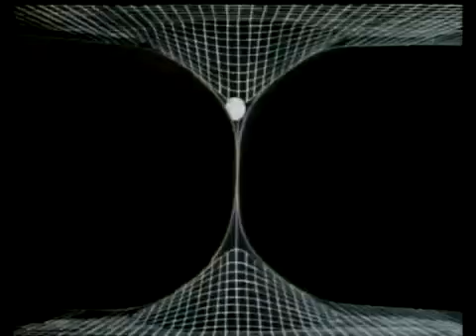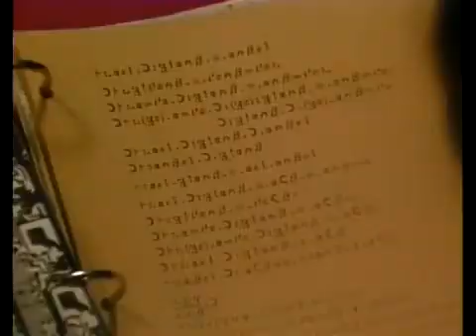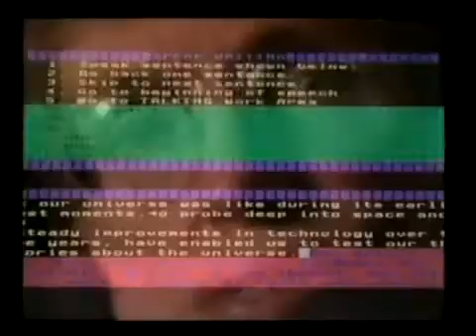Carl Sagan 'A Glorious Dawn' ft Stephen Hawking Cosmos - Remixed [PL]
Muzyczny hołd dla dwóch wielkich ludzi nauki. Carl Sagan i jego towarzysz brytyjski astrofizyk i kosmolog Stephen Hawking : Glorious Dawn - Cosmos remiks. Prawie wszystkie próbki i materiały pochodzące z "Cosmos - Carl Sagan" i serii "Stephen Hawking's Universe".